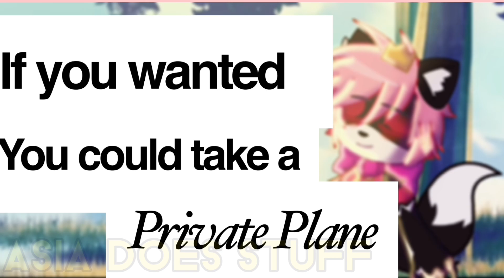'Telapatía' Meme. (Gift for Big Mama Eternal!) 💝 [Read Description!] 💖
I hope you enjoy, Eternal! 😁